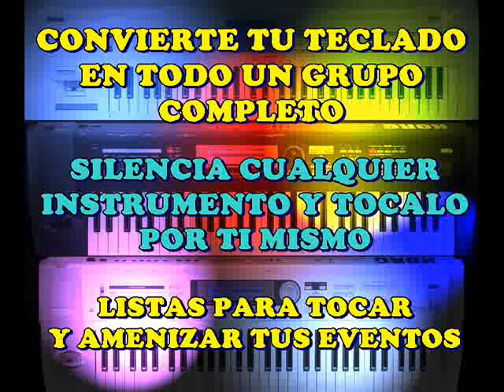LA VENTANITA - GRUPO SOMBRAS - SECUENCIA KORG TRITON Y TR